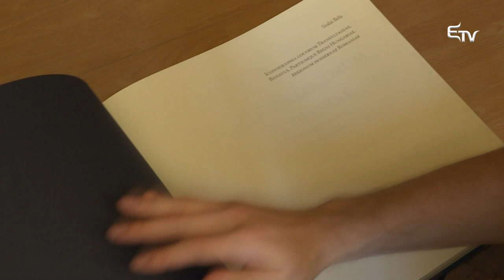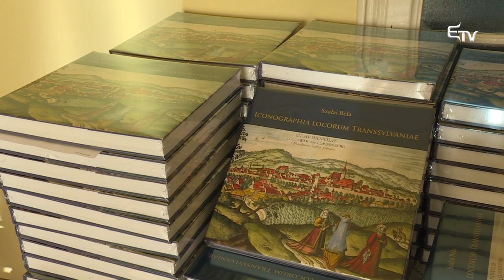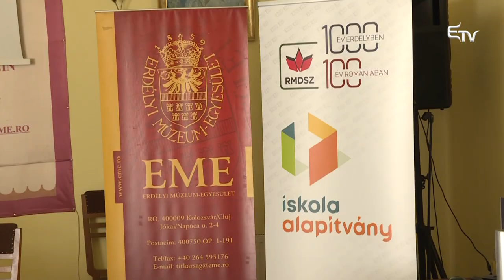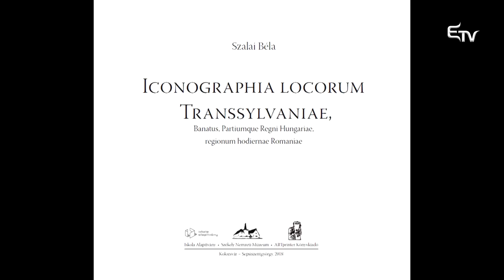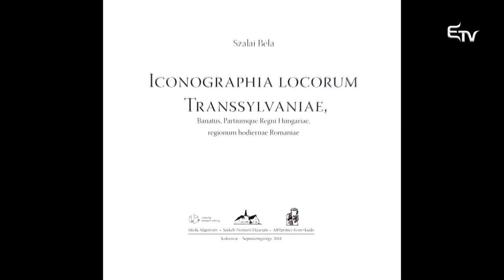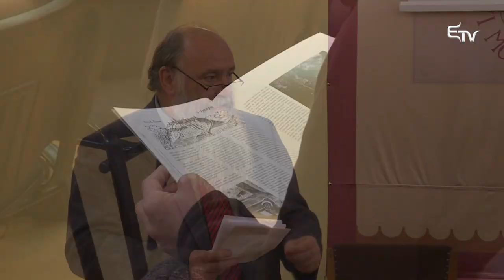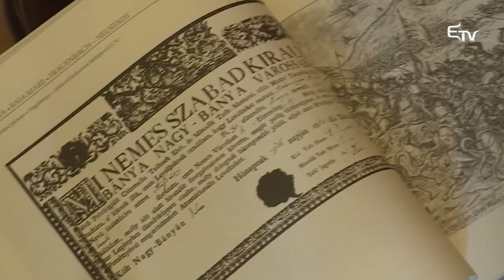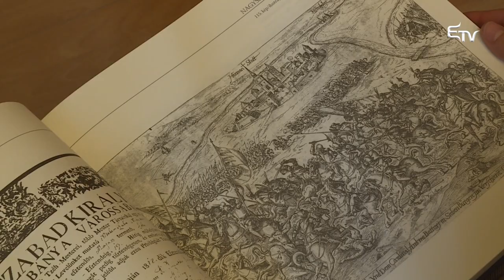Szalai Béla: Iconographia locorum Transsvlvanie könyvbemutató – 2018. október 14.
Október kilencedikén egy rendhagyó könyvbemutatóra került sor Kolozsváron, az Erdélyi Múzeum-Egyesület székházában. Szalai Béla szerző műve, az Iconographia locorum Transsylvaniae teltházas bemutatónak örvendett.